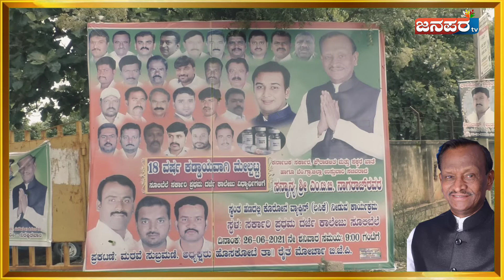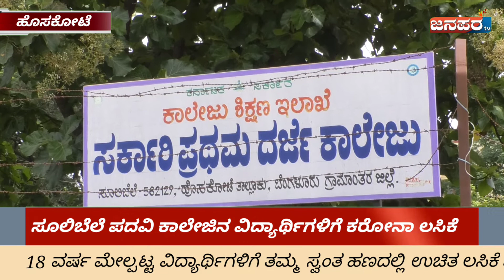ಸೂಲಿಬೆಲೆ ಸರ್ಕಾರಿ ಕಾಲೇಜಿನ ವಿದ್ಯಾರ್ಥಿಗಳಿಗೆ ಸ್ವಂತ ಖರ್ಚಿನಲ್ಲಿ ಕರೋನಾ ಲಸಿಕೆ ವಿತರಿಸಿದ ಸಚಿವ MTB ನಾಗರಾಜ್....!